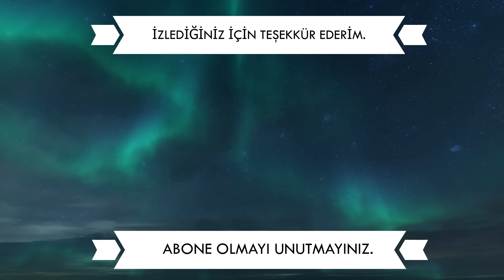ELDEN RİNG BAŞLANGIÇ REHBERİ :SAMURAİ - Bleed Build - Dual Katana - Bloody Slash - Bloodfalme Blade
00:00 Elden Ring Samurai Build
00:27 Başlangıç
01:05 The First Step
01:25 Gatefront - Torrent
02:55 Stormhill - 1. Stonesword Key
03:22 Deathtouched Catacombs - 2. Uchigatana
04:13 Renna - Spirit Calling Bell - Lone Wolf Ashes
04:35 Third Church of Marika
05:54 Flask of Wondrous Physick
06:40 Ash of War: Bloody Slash
07:37 Bloodflame Blade
10:14 2. Stonesword Key
11:13 Dragon Communion Seal
12:42 Erdtree's Favor
13:49 Roundtable Hold
14:32 Gold-Pickled Fowl Foot - Ancient Dragon'a Giden Yol
16:47 Rune Farm - Ancient Dragon
18:46 Lost Ashes of War
19:57 Karakter Düzenleme
21:11 Test 1
21:45 Test 2
22:09 Test 3

Bu videomda sizlere Elden Ring oyunundan Samurai sınıfının başlangıç rehberini sundum . İyi seyirler